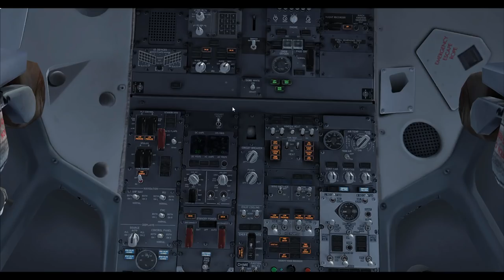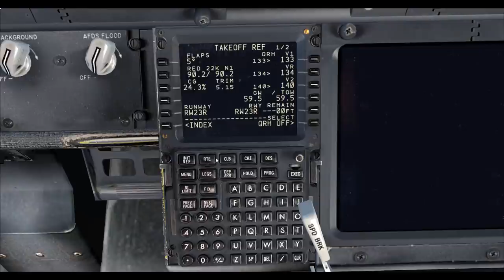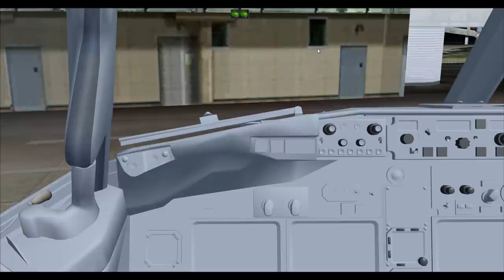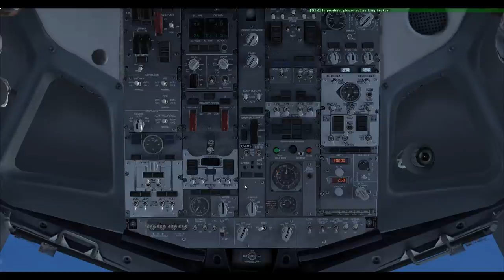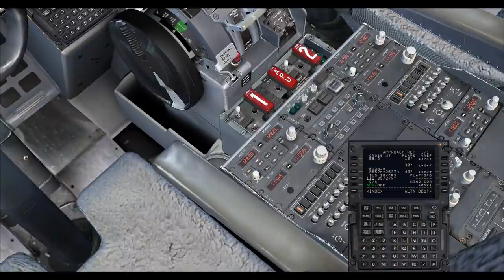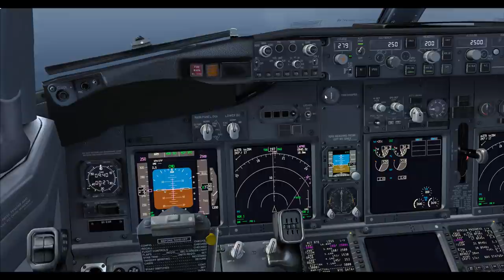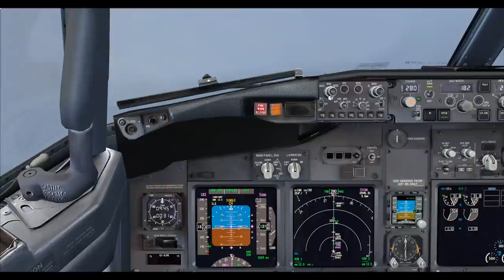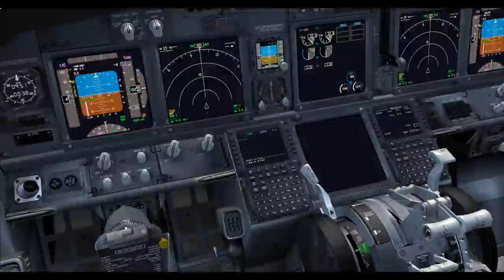HOW TO FLY THE PMDG 737NGX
This is an extremely short but full NGX flight from Manchester (EGCC) to Dublin (EIDW). Mistakes were made, haters gonna hate.

Got Facebook? Good!